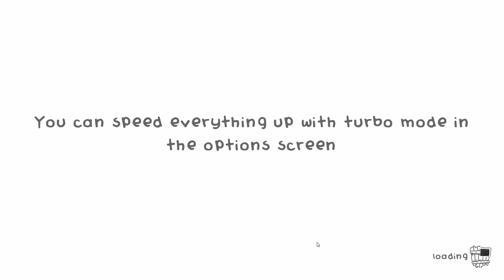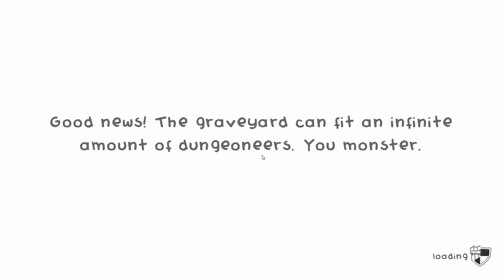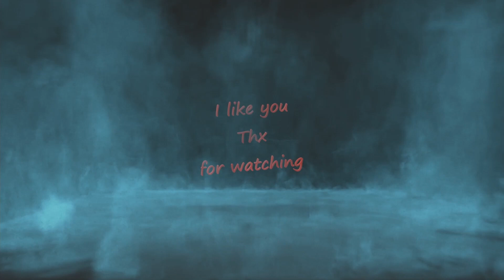Guild of Dungeoneering with Fadelicius Episode : 12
0:00 start
4:30 Boss fight
6:20 Victory
7:25 exploring
24:50 Boss fight
26:55 Defeat
27:55 exploring